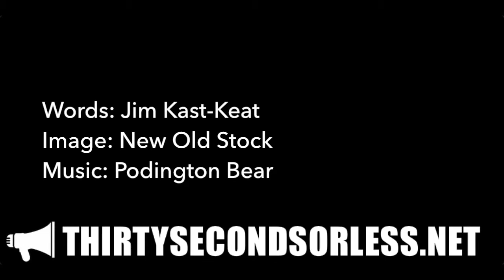Where Do You Live?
Words: Jim Kast-Keat
Image: New Old Stock